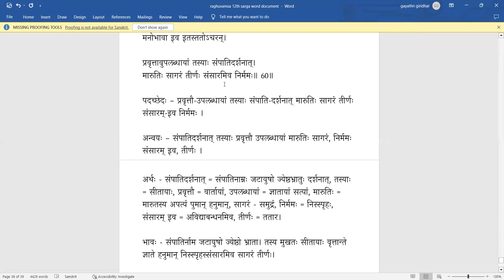Raghuvamsa - Sarga 12 - Lesson 25(Tamil)